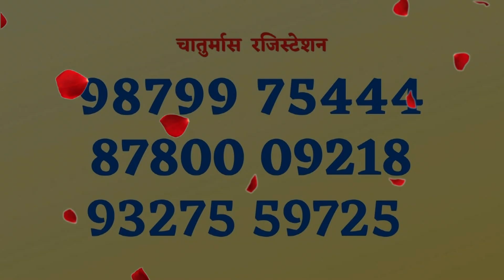Bhaktamar Stotra mahima || Live on Arihant & Paras Chennal || Healing Courses day 01|| NIKUNJ GURUJI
Bhaktamar Stotra mahima || Live on Arihant & ParasChennal || Healing Courses day 01|| NIKUNJ GURUJI

1.जन्म स्थान
2.जन्म की तारीख
3. सही समय